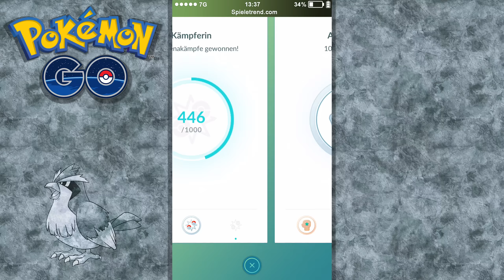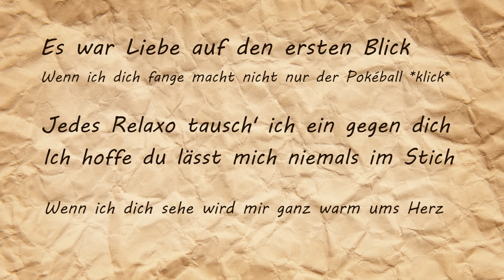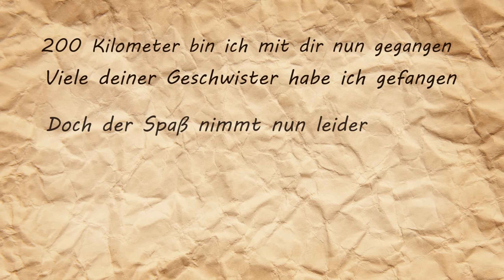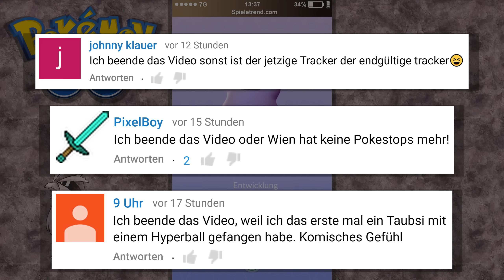Darum nehme ich ab sofort Rattfratz als Buddy + maximales Ditto | Pokémon GO Deutsch #134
► Taubsi hat gute Arbeit geleistet und nun ist es Zeit für einen neuen Buddy!

► Darum nehme ich ab sofort Rattfratz als Buddy + maximales Ditto (Let's Play / German)

Niantic bringt ein neues Update mit Daily Quests für Pokémon GO raus! Folgendes wurde auf der offiziellen Webseite verkündet: "Trainer, wir möchten euch einen ausführlichen Ausblick auf ein neues Feature geben, das bald bei Pokémon GO verfügbar sein wird - tägliche Boni! Bald werdet ihr in der Lage sein, einmal pro Tag einen Bonus für bestimmte tägliche Aktivitäten, einschließlich des Fangens eines Pokémon oder des Besuchs eines PokéStop, zu erhalten. Ihr erhaltet einen Super-Bonus, wenn ihr dies sieben Tage hintereinander tut!" Außerdem wurden PokéStops deaktiviert, sofern man sich zu schnell fortbewegt.

Vor einigen Wochen ist die App zur wilden Monsterjagd endlich auch in Österreich an den Start gegangen. Ab sofort können Dragoran, Fukano, Rattfratz, Ditto, Arcanine, Garados und Konsorten gefunden, gefangen und gesammelt werden. Hier gibt es nun auf Deutsch kommentierte Let's Plays beziehungsweise Gameplays zu Pokémon GO, gespielt von Pokémontrainer Schilling, inklusive einiger Tipps und Tricks. Es werden selbstverständlich keine GPS-Hacks, Glitches oder Cheats eingesetzt!

• 114 (Heftiges 10 Kilometer Egg)
• 115 (Level 34 & 10.000 Pokémon)
• 116 (Doppel-Turtok und seltene Pokémon)
• 119 (Top Level 30 Entwicklungen)
• 122 (Rizeros stärker als Relaxo)
• 123 (Alle Medaillen auf Gold)
• 124 (Ditto ohne Hacks fangen)
• 125 (Level 35 und Ditto Eskalation)
• 126 (Taubsi ab sofort als Buddy)
• 132 (Der neue Tracker ist da)
• 133 (Dratini-Jagd mit dem Tracker)